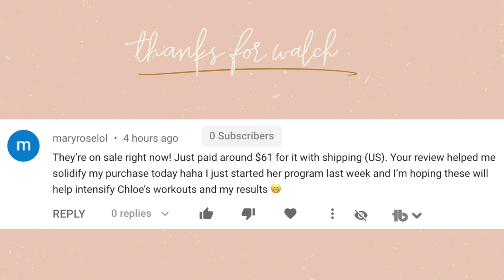funny food story, new water bottle, & more! ChloeTingChallenge WEEK 22 UPDATE!!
In this week 22 ChloeTingChallenge update I talk about the exercises I did, share this funny story about how Panda Express ran out of rice (yeah food intake wasn't the best this week), and I talk about my new water bottle from Healthish. This bottle has many pros and cons and I am planning on making a full review of it after I have been using it for a little bit.

Alex Jayne
3050 Dyer Blvd.